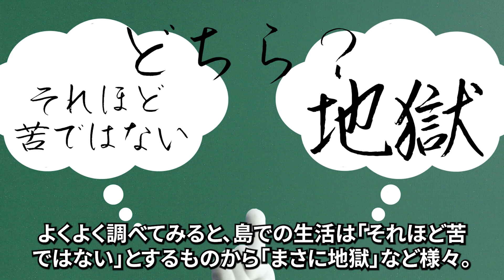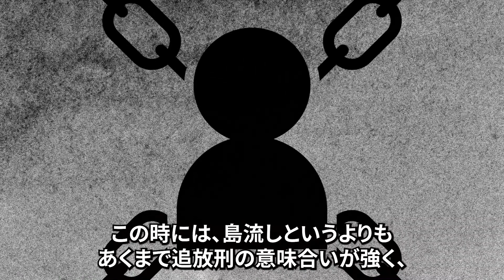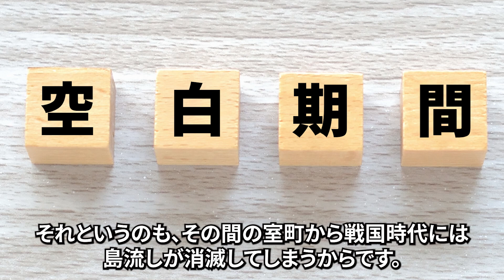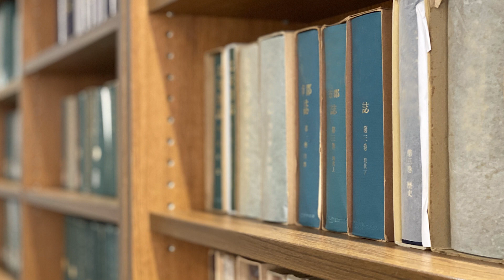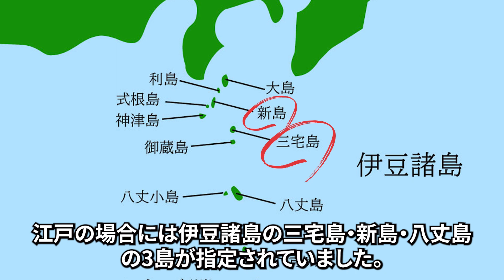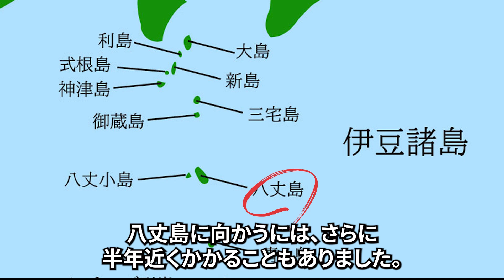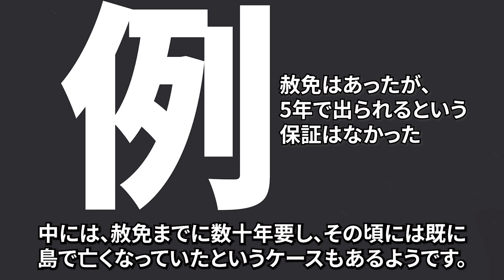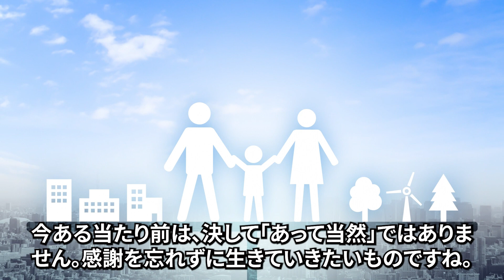島流し生活の真実 地獄か天国か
島流し生活の真実　地獄か天国か　をお届けします。

ヤバすぎる日本昔ばなし5選　猿蟹合戦/一寸法師/浦島太郎/カチカチ山/ かぐや姫

日本史から消された謎の部族サンカ 絶対に調べてはいけない理由がヤバすぎる…【 都市伝説 】

【生理の歴史】昔の人はどうしてた？江戸時代から昭和時代までを徹底解説！

足利のおかげで北条は執権を続けられた！鎌倉時代の影の主役 足利尊氏以前の足利氏の歴史【鎌倉殿の13人】